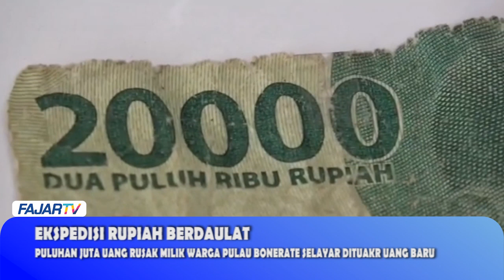PULUHAN JUTA UANG RUSAK MILIK WARGA PULAU BONERATE SELAYAR DITUKAR UANG BARU